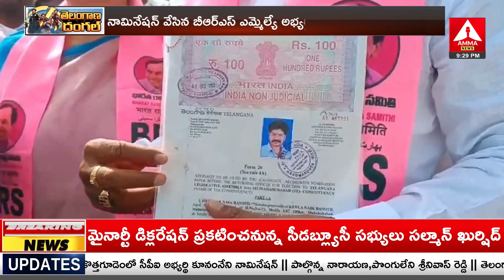నామినేషన్ వేసిన బీఆర్ఎస్ ఎమ్మెల్యే శంకర్ నాయక్ | BRS MLA Shankar Naik nominated | Amma News